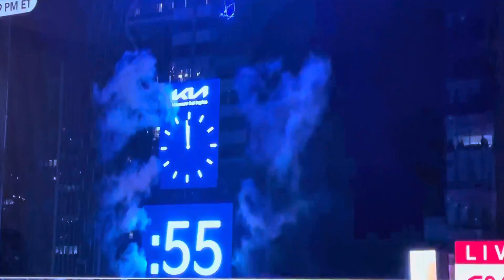2022 Countdown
See you in this year folks!